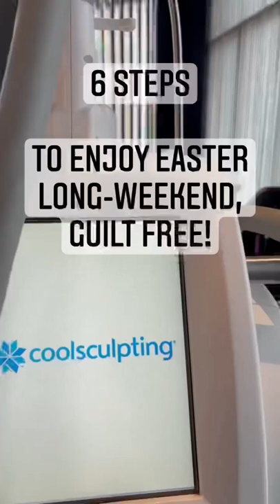How to Keep Fat From Coming Back with CoolSculpting | Skin Vitality Medical Clinic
Diet and exercise can help you lose weight, but some areas on your body are genetically programmed to retain fat. This stubborn fat is the last to go, and unfortunately, you can’t spot reduce it with exercise. No matter how healthy your lifestyle or how many crunches you do, lumps and bulges will always find a way to form.

So, how do you lose belly fat? Is there a solution to lose face fat, or lose my double chin? And how do you eliminate stubborn love handles?

CoolSculpting® is the ultimate solution to all of these questions. It can help you lose belly fat, lose face fat, lose arm fat, lose thigh fat, and more in as little as one treatment.

Skin Vitality Medical Clinic - 351 Eglington Ave W Toronto, ON M5N 1A3